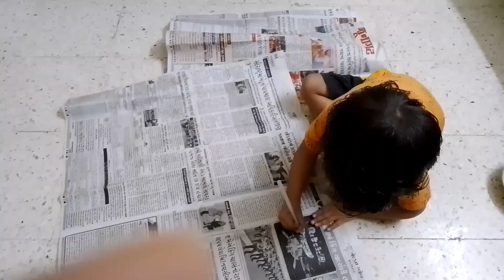દિવાસા ના દિવસે ખીર પૂરી બનાવી. ભક્તિ પણ મારી જેમ આળસું છે.